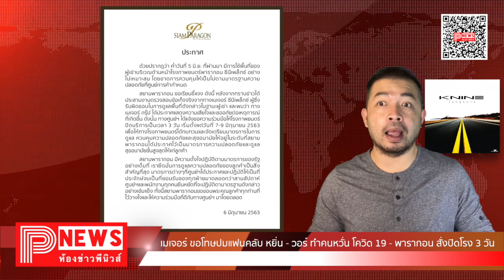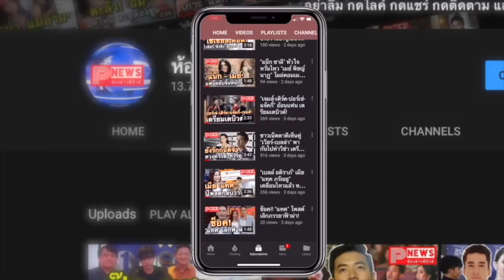ห้องข่าวพีนิวส์ | เมเจอร์ ขอโทษปมแฟนคลับ หยิ่น - วอร์ ทำคนหวั่น โควิด 19 - พารากอน สั่งปิดโรง 3 วัน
***นาทีที่ 0:35 อ่านชื่อศิลปินผิดพลาด ที่ถูกต้องคือ "วอร์ วนรัตน์" ต้องขออภัยมา ณ ที่นี่ด้วยครับ***